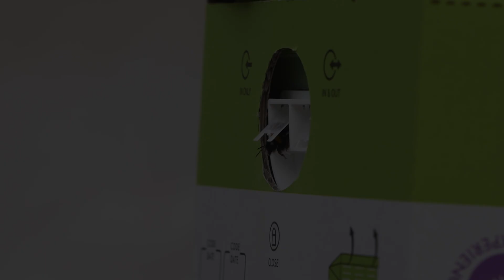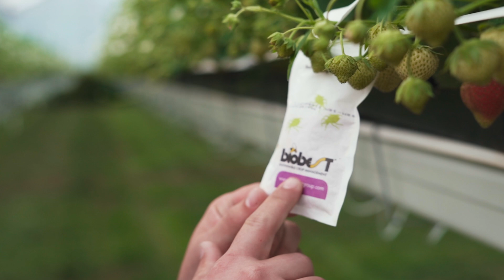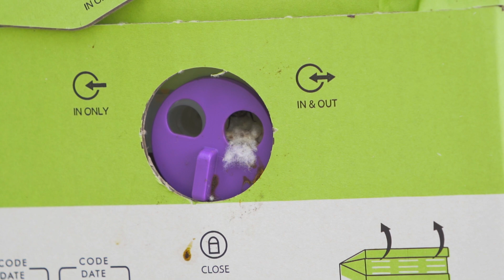Des insectes remplacent les pesticides : biocontrôle innovant en Belgique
Avec le biocontrôle, les insectes et les acariens peuvent-ils remplacer les pesticides en agriculture ? Visite des laboratoires d'un des leaders mondiaux du secteur, en Belgique, pour découvrir les toutes dernières innovations en matière de biocontrôle : des bourdons pour protéger les fraises du botrytis, des acariens pour défendre la tomate du mildiou, de l'oïdium ou des ravageurs... Les scientifiques de Biobest voient dans le biocontrôle des solutions à grande échelle pour réduire l'utilisation des pesticides chimiques en maraîchage, mais aussi en grandes cultures.

Cette vidéo est co-produite par INRAE, l’Institut national de recherche pour l’Agriculture, l’Alimentation et l’Environnement.

En Belgique, le laboratoire de recherche et développement de Biobest est associé à l'Alliance européenne de recherche vers une agriculture sans pesticides. L'entreprise belge (créée en 1987) et la néerlandaise Koppert (1967) font de l'Europe un continent pionnier en matière de biocontrôle. D'autres acteurs, comme Syngenta, Biotop, Agrauxine ou Intrachem, sont également dynamiques.

Comment des organismes vivants, comme des insectes, des acariens ou des champignons, peuvent-ils remplacer l'effet d'un produit phytosanitaire ? Le biocontrôle est-il une alternative efficace aux pesticides ? Pour quelles cultures ses solutions sont-elles adaptées ?

Cette étape en Belgique est la quatrième étape de mon « Field Trip », mon tour d’Europe de la recherche scientifique en agronomie.

L’Alliance européenne de recherche vers une agriculture sans pesticides a vu le jour à l’initiative d’INRAE et de ses homologues allemands ZALF et JKI. Elle réunit 34 organismes de recherche issus de 20 pays européens, désireux d’unir leurs forces et de faciliter les échanges de connaissances et d’expertises. Son objectif : accompagner scientifiquement l’objectif ambitieux fixé par la Commission européenne de réduire de moitié l’utilisation des pesticides d’ici 2030.

« Mildiou » est le nom générique donné à de très nombreuses maladies de plantes provoquées par des champignons : aussi bien celle induite par le plasmopara de la vigne que les ravages causés sur la tomate par les champignons phytophtora. Dans cette vidéo, il est question du champignon podosphaera macularis qui est responsable chez la fraise du mildiou poudreux, également appelé oïdium en France. J’ai choisi de l’appeler simplement « mildiou » dans le commentaire pour simplifier l’explication et comme on entend « mildew » en version originale anglaise, mais je tenais à apporter cette précision.

Mon impact transport :

Je suis très attentif à limiter mon bilan carbone. Pour cette vidéo, mon impact transport (source : Ademe/monimpacttransport.fr) est de 1,80 kg CO2e pour parcourir 736 km en train, soit 67,20 kg CO2e de moins que si j’avais opté pour l’avion.

Une série de Pierre Girard, co-produite avec INRAE

Co-écriture, tournage et montage :
Charlotte Jacquet et Alexandre Asmodé, Oiseau Bondissant

Graphisme :
Otto Stobbe

Traduction et sous-titrage :
Geoffrey Schöning

0:00 Biocontrôle : principe de base
0:41 Préparation des bourdons biocontrôle
2:23 Test d’une ruche bio fongicide
3:00 Expérience de cultivateur
3:32 Comparaison biocontrôle/pesticide contre oïdium, mildiou poudreux
4:51 Acariens en biocontrôle des fraises
5:23 Biocontrôle à la loupe binoculaire
7:26 Biocontrôle ou pesticides ?
8:28 Biocontrôle sous serre et en plein champ
10:05 Défis de la recherche en biocontrôle

- « New World » d’Abloom : 9QULERBK3WJHCNYB
- « Ice Castle » de PALA : XDMAIRIGVIBJXB8Y
- « Keep It To Yourself » de Shane Becker : NSIJLNEE9XQKTNXZ
- « Summer Vibes » d’Andrew Jordan : FNWLZDSECKXPKKWQ
- « Zipline Zebra » de Mikey Geiger : PPTKAYMUBGV7WHFT
- « Dancin In The Jungle » de Mikey Geiger : 7WR5VJBN617CH0SX
- « Thinking Of You » d'Abloom : YKFCEYXWGDSOWSVT
- « Paradise Alley » de Daniel King : TRLLBS3UFID34IRR
- « Fresh Air » d'Abloom : MHNOUYJG2F39ZA08